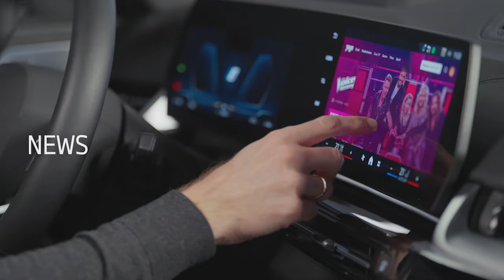BMW @ CES 2024 -- VIDEO APP